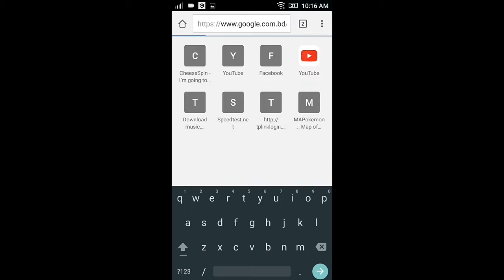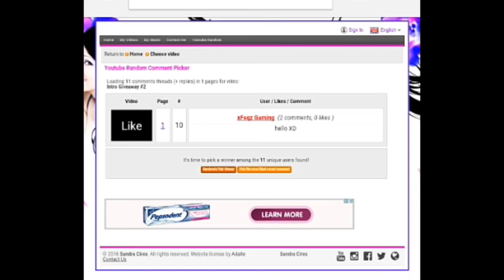Do You Smell The Rock? [Intro Giveaway Winner At End]